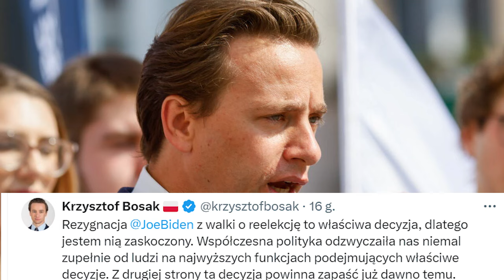POLSCY POLITYCY REAGUJĄ NA REZYGNACJĘ PREZYDENTA USA JOE BIDENA! BOSAK I MENTZEN PRZESADZILI?!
Na naszym kanale znajdziesz wystąpienia sejmowe, konferencje prasowe, spotkania z wyborcami czy osobiste komunikaty. Naszą misją jest uświadamienie Polaków w kwestiach politycznych naszego kraju. Wierzymy, że każdy powinien mieć łatwy dostęp do aktualnych wydarzeń politycznych i być świadomym obywatelem. Pomagamy też politykom dotrzeć do ich wyborców, zwiększamy świadomość społeczną i zwiększamy jakość demokracji w naszym kraju. Ukazujemy również to, z czego później będzie można polityków rozliczać i patrzeć im na ręce!

Źródła większości filmów: System Informacyjny Sejmu sejm.gov.pl
Informacja o prawach autorskich:

Nie rościmy sobie praw do jakichkolwiek z udostępnianych u nas filmów. Naszym celem jest promocja polityki i demokratycznej postawy.